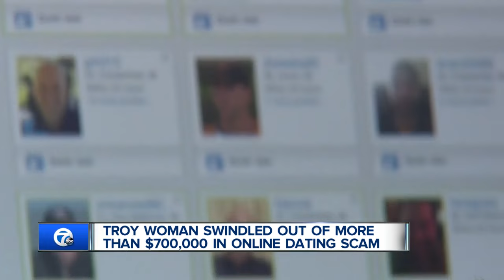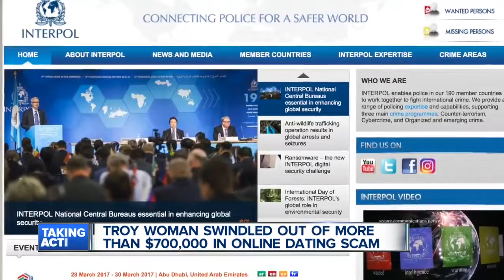Metro Detroit woman scammed out of $703,000 by man she met online